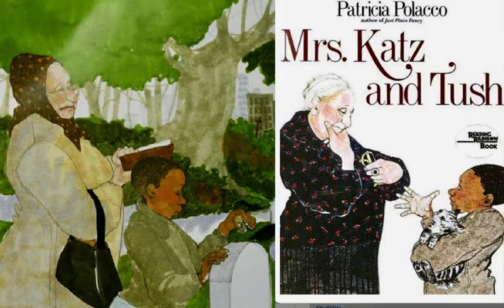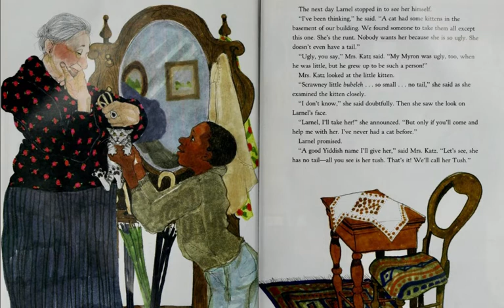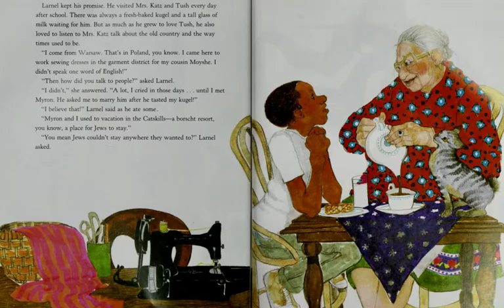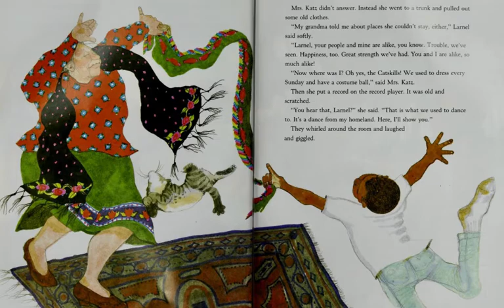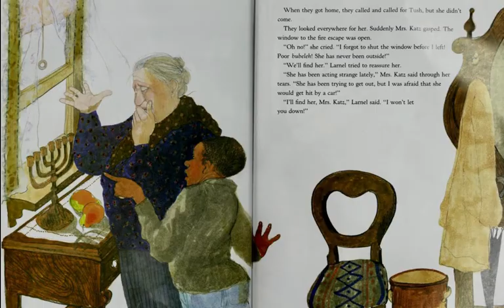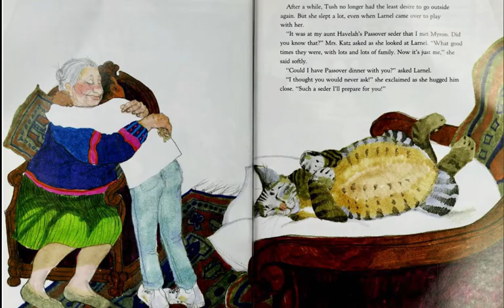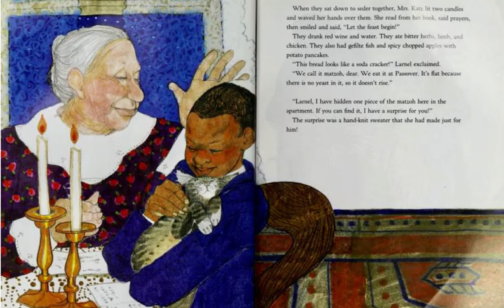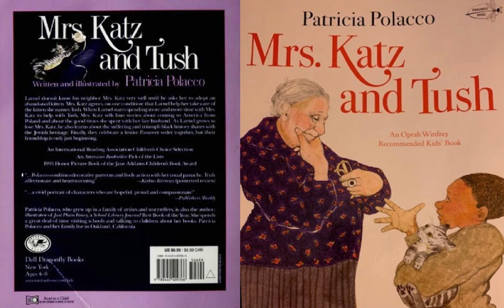Mrs. Katz and Tush by Patricia Polacco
#367 of the Read-Along Picture Books for Young Learners: MRS. KATZ AND TUSH by Patricia Polacco [produced originally on the Educreations platform].